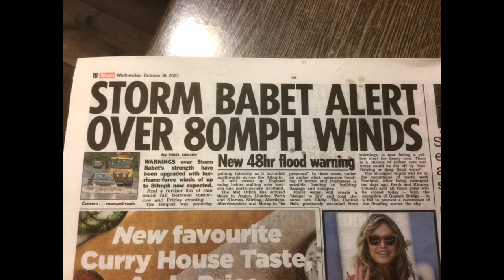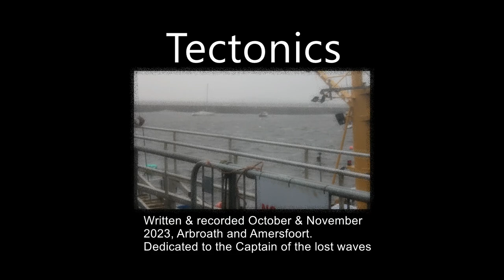Tectonics (song)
Tectonics

Is this desire
truly reason free?
or only entertainment
what is left of you and me?

is this longing
really part of love?
what if this mutual gaze
has been a never-ending chase?

I know I dream you

Gotta keep moving
Shift the tectonics
Cause I don't want to
Become a target
Rain starts falling
From the cliff to the beaches,
Reaches the shoreline
in endless erosion.

The lighthouse is guiding
A ship to the harbour
It's getting harder
to come across

Gotta keep breathing
Get off this Titanic
Captain, oh captain!
Your radar is dying
just when we need some
signal to guide us

Away from the currents
On these foam crested seaways
The flood comes from two sides,

Making it harder
to come across.

Dedicated to the Captain of the lost waves. Thanks to EricP for lending out his fretless 5string bass, StevenH for his warm welcome
ISRC NL1BH2300035